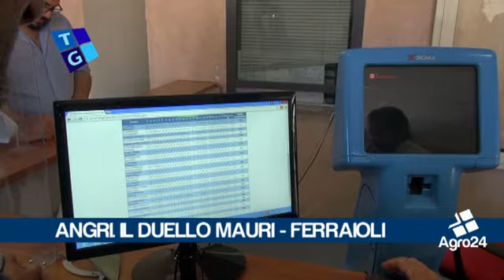Angri. Salerno. Verso il ballotaggio 2015. Duello Mauri Ferraioli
Angri. Salerno. Verso il ballotaggio 2015. Duello Mauri Ferraioli. La voce dei protagonisti... _ Tiziana Zurro